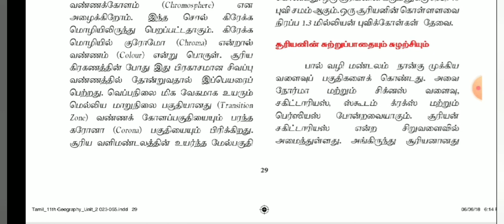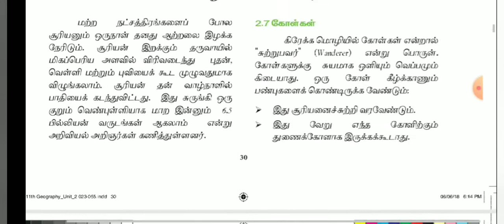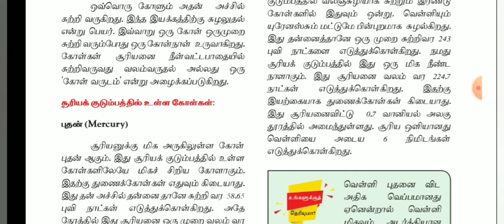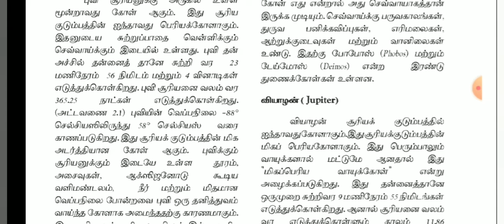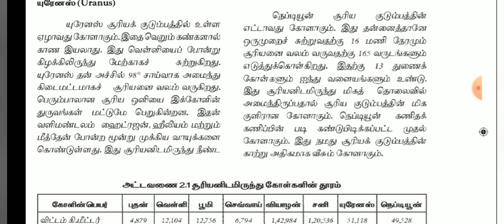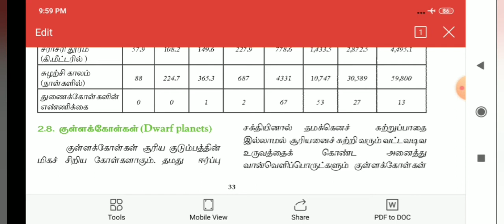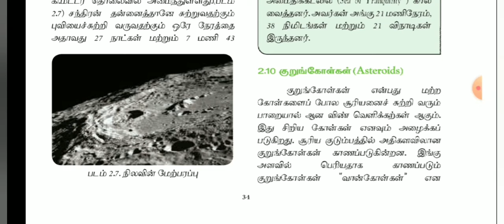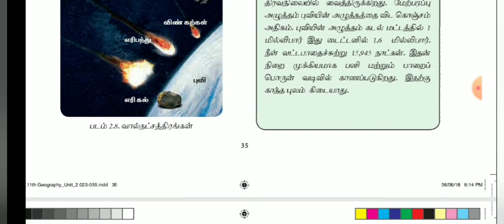11th std geography 2.சூரிய குடும்பமும் புவியும் | part-2